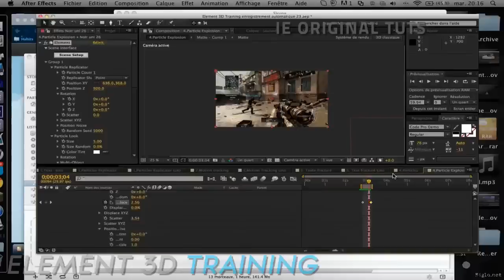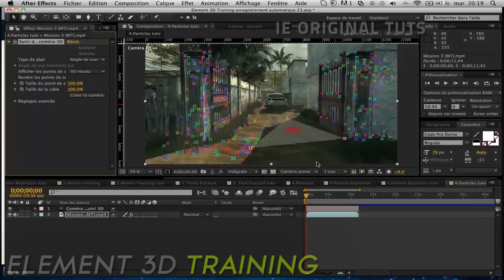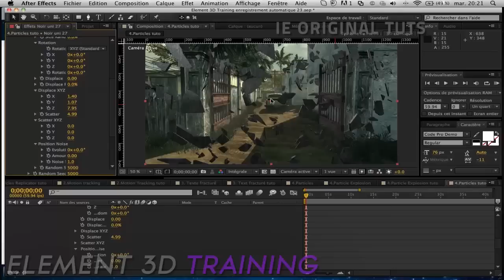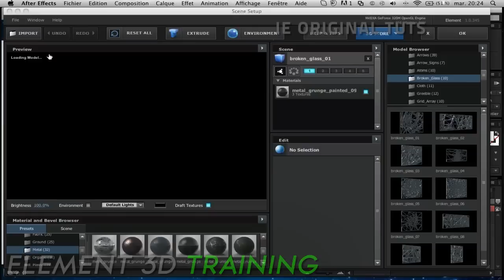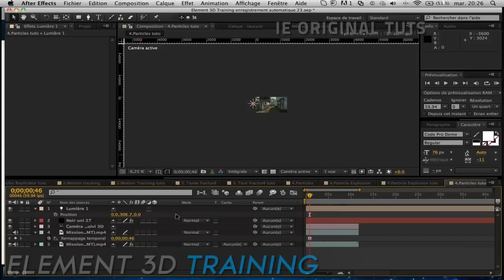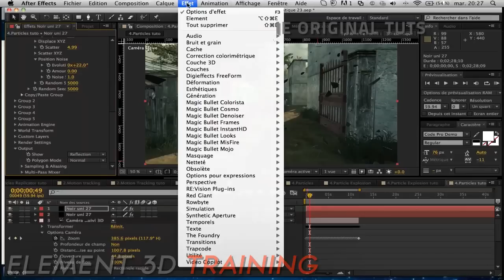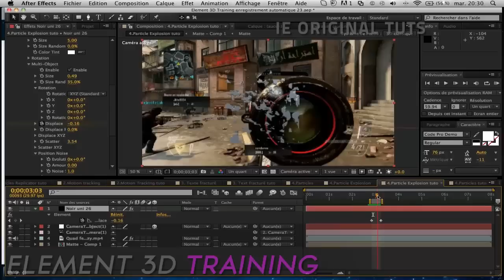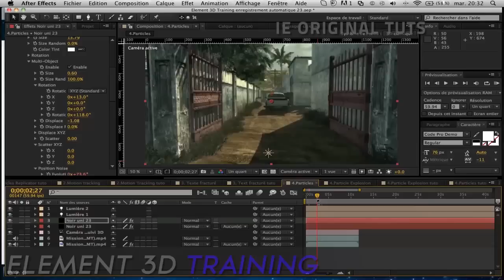Tuto After Effect - Element 3D Particules Fixées dans l'Espace | Par IE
Likez pour plus de tutos les potos !